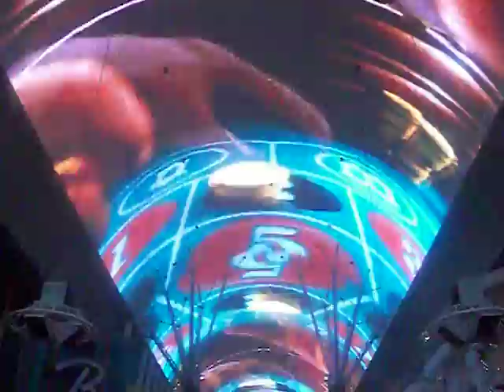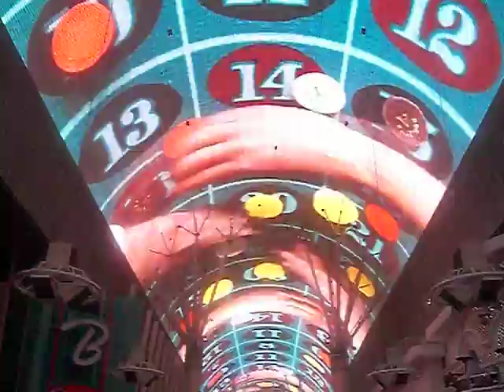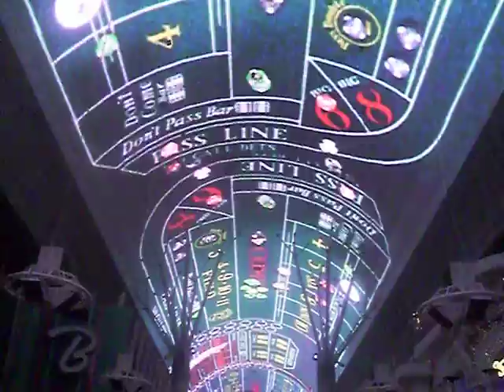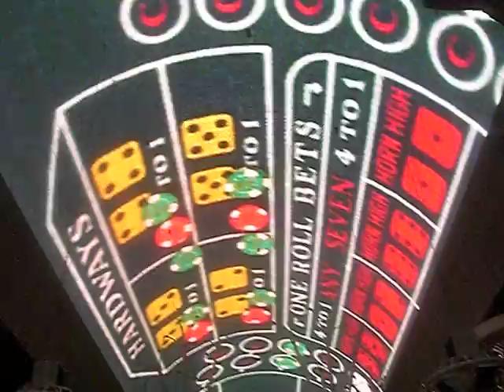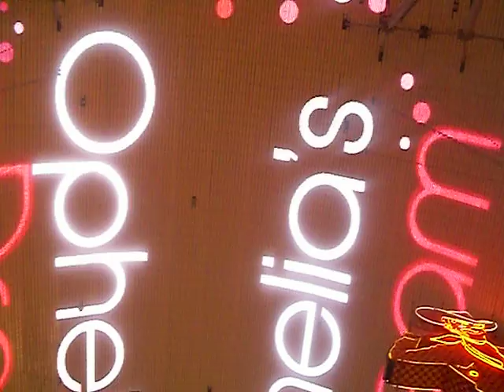Freemont Street Experience - Lucky Vegas 2008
Freemont Street Experience - Lucky Vegas